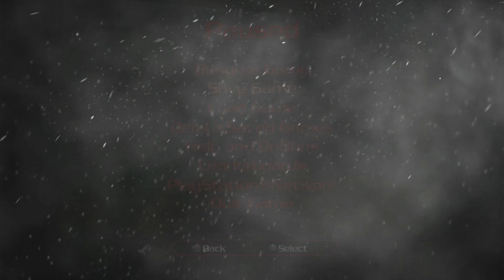Final Doom plutonia experiment. PS 3. Nuclear winter.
When FINAL DOOM first came out I use to rent it in most cases back to back rentals. there were like three rental stores I would rent from if one didn't have it I would race to the next video store to rent it. By the time I was able to buy a copy of my own the were many other games that I had gotten in to I don't think I ever had the chance to beat this game. I think I was really close to beating it though back then.